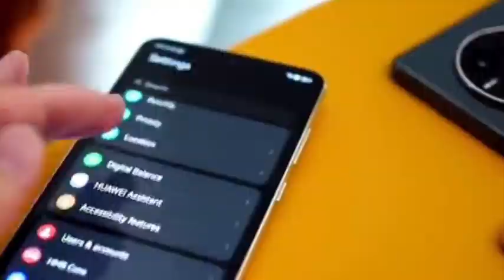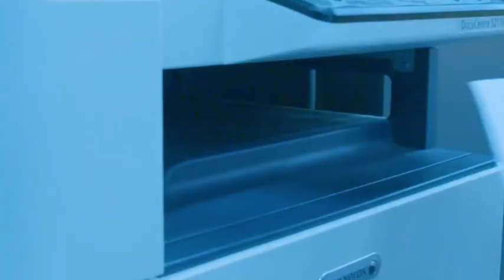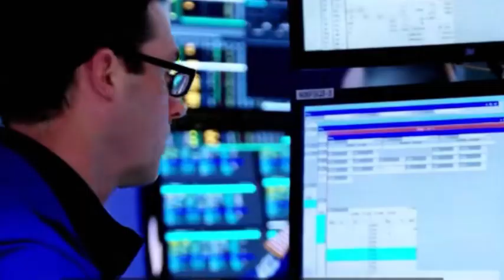China's 5nm Chip Breakthrough: How DUV Lasers Carved Silicon Dreams Against All Odds？